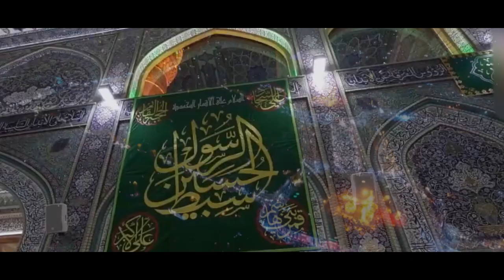aghanr syeda je Aayo Hussain moula by -Iqra Fatima Official-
reciter : Iqra Fatima
manqabat : aghanr syeda je Aayo Hussain moula
poetry : Anwar  Ali Anwar
recited  : Mir kazmi
audio mixing & mastering : Irshad baig